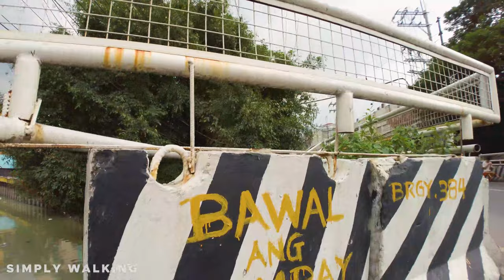UNBELIEVABLE DARK ALLEY in BARANGAY 648 | Walk at HIDDEN STREETS of Manila PHILIPPINES 🇵🇭 [4K]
Barangay 648 is a barangay in the city of Manila, under the administrative district of San Miguel. Its population as determined by the 2020 Census was 5,634. This represented 0.31% of the total population of Manila.

A casual walking tour at Barangay 648, Manila, Metro Manila, Philippines.🇵🇭

Street names / Landmarks :
Carlos Palanca
Barangay 648
MA'HAD MANILA AND ISLAMIC CENTER MOSQUE

No talk, simply walk.
Watch it in 4K or HD with headphones! Enjoy a pure walking tour experience with the real city ambient and the local sounds.

Thanks for still being around here.
See you on the next walk, take care.

THE OTHER SIDE of MAKATI | HIDDEN STREETS and DARK NARROW ALLEY in West Rembo PHILIPPINES [4K]

REAL LIFE STREET and SCENE at AURORA ST | Walk in the STREET of PASAY PHILIPPINES [4K]

HIDDEN SUNSET STREET and REAL LIFE SCENE at G.Villanueva St | UNSEEN LIFE in PASAY PHILIPPINES [4K]

UNSEEN LIFE and HIDDEN STREETS at P.Dandan St PASAY | Walk at the LIVELY STREETS in PHILIPPINES [4K]

REAL LIFE and DARK NARROW ALLEY in Lakandula | Walk in THE HIDDEN SIDE of Pasay PHILIPPINES [4K]

THE OTHER SIDE of PASAY | HIDDEN STREET and NARROW ALLEY in D.Jorge St PHILIPPINES [4K] Part 1

LARGEST MALL in THE PHILIPPINES | Walk along the BAYSIDE of Mall Of Asia Pasay PHILIPPINES [4K]